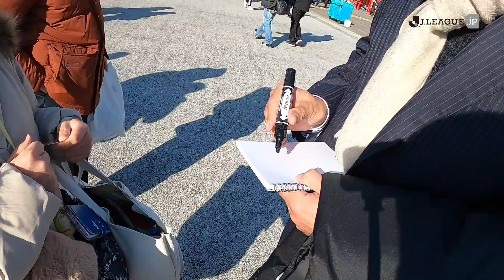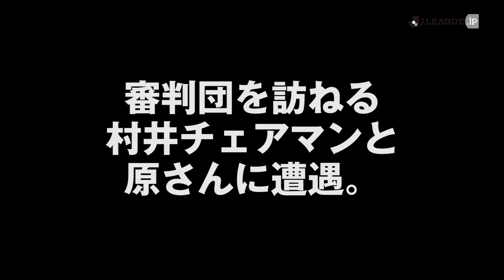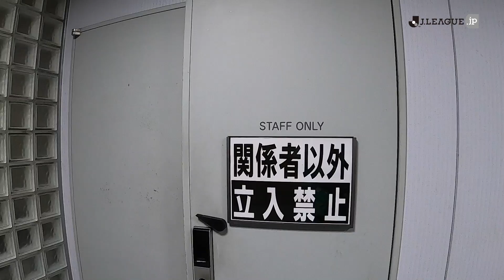【試合視察】試合後、審判団へメダルを授けに行きました。FUJI XEROX SUPER CUP 2020を「原さんぽ」from JリーグTV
Ｊリーグ副理事長の原博実がＪリーグの現場を自由気ままに散歩する「原さんぽ」。今回は2月8日（土）に開催されたFUJI XEROX SUPER CUP 2020の会場を訪問しました。試合後、表彰式に出席できなかったＶＡＲとＡＶＡＲへ記念メダルを授けに行きました。